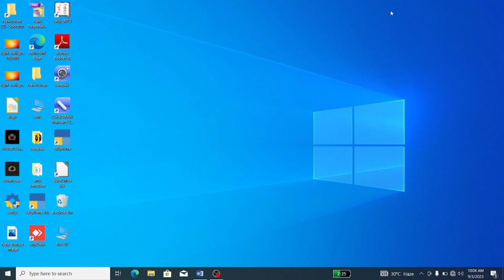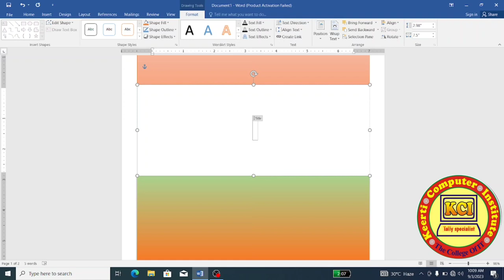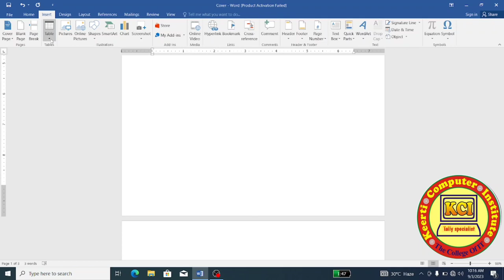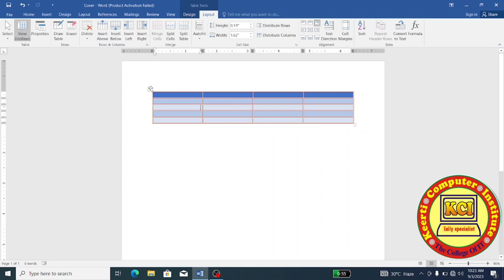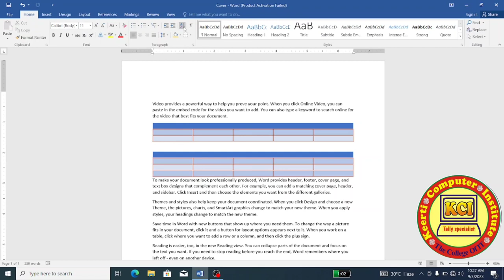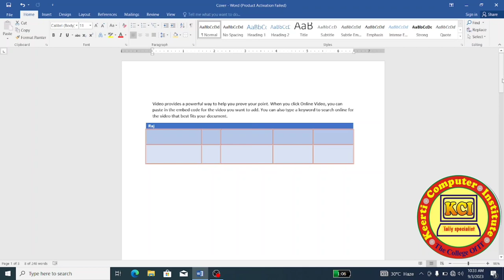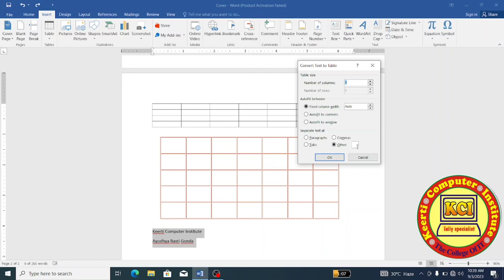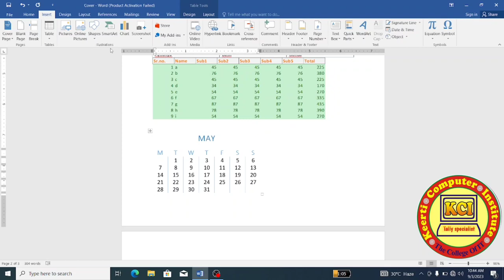Microsoft Word Insert Menu in hindi ll Insert Menu Tabs ll how to use Insert Menu in ms word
Microsoft Word Insert Menu in hindi ll Insert Menu Tabs ll how to use Insert Menu in ms word ll
Microsoft Word in hindi ll Microsoft Office Complete Course ll what is ms word ll about Ms office package ll CCC Taiyari kaise kare ll complete video
E-mail id kaise banate hai ll gmail id kaise banate hai ll how to create e-mail ll How to make gmail id ll ईमेल की सम्पूर्ण जानकारी हिंदी में ll Computer Basic Course in hindi ll मुफ्त कम्प्यूटर बेसिक कोर्स ll Computer Basic seven Day Class
जीरो लेवल से कम्प्यूटर सीखना चाहते हैं

Computer basic course second day practical class

Digital Tools and Applications
Number System
What is Number System
Type of Number Systeml
Computer Memory Units
What is Memory units in computer
About Memory units
What is Memory in Computer
About Storage devices
How to pass CCC exam
Important shortcut keys for CCC exam
CCC complete shortcut keys
Shortcut keys for CCC exam
Computer Course by Mahendra pandey
Kci tally specialist
Libreoffice shortcut keys for ccc
Libre office writer shortcut keys
Calc shortcut keys
About libreoffice for ccc